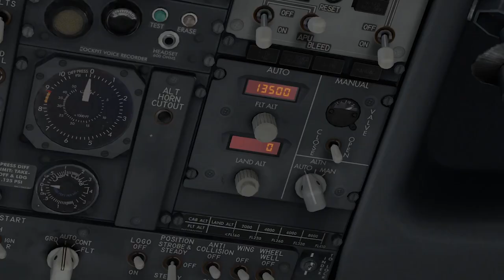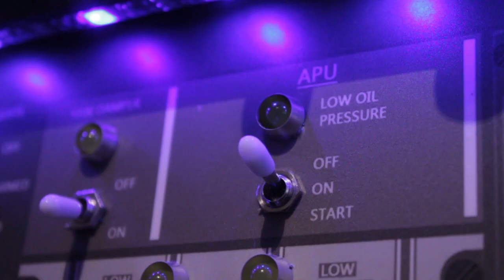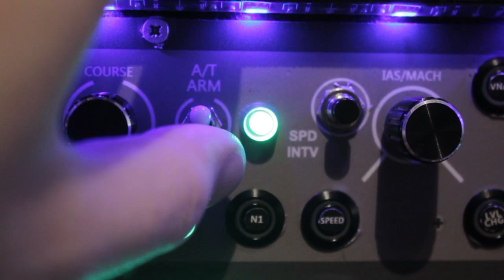737 home miniaturized panel - Takeoff trailer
It is finally finished. Version 1.0 of my first project using Arduino + Simvim plugin for X plane 11 is finally ready for takeoff. I completely designed and built it on my own using Simvim guide and with the contribution of some friends of mine.
The panel contains 90% of the switches (more than 100) that are used in a standard flight (with no emergency procedures) and is designed to occupy a small space (it’s only 59x29x21 cm). It also provides all most important lights (more than 70) and it has a cooling system and led illumination controllable thank to its integrated control panel (on the left side) which also permits to control Arduino Mega, Uno and data-link between the two so that you don’t need to open the case to configure it and upload the firmware.
The pilot using this panel will interact with the aircraft mostly through the physical switches, buttons and rotary knobs giving the flight experience a huge boost of immersion and fun.
If you are interested about what I used, components list, printable backgrounds and how I made it feel free to follow my Facebook page dedicated to my projects and my Twitch channel!